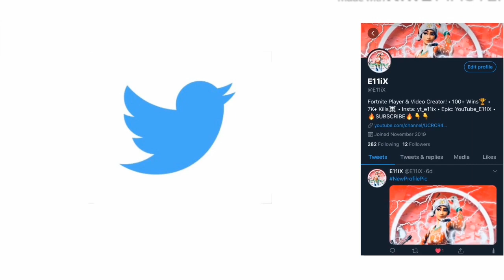"MOONLIGHT" +"SAD!" - XXXTentacion (XXXTentacion Fortnite Montage)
Got a Special Fortnite Montage for XXXTentacion on his 22nd Birthday with 2 of his songs, Moonlight and SAD! 😁🙏

(Please watch this video in 720p quality!!)

- R.I.P. X 💔😭

Brayden’s GT
Epic/PSN GT🎮: Brayden_433

PSN🎮: XxEllisdaGamer12
Epic GT: YouTube_E11iX